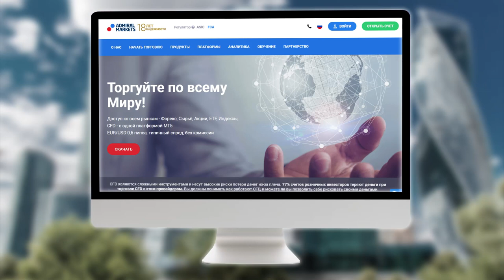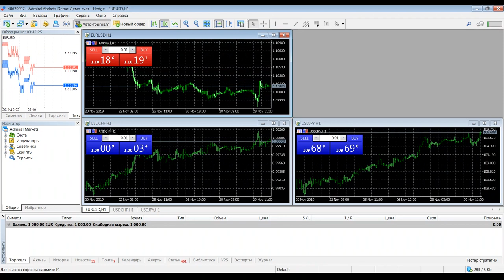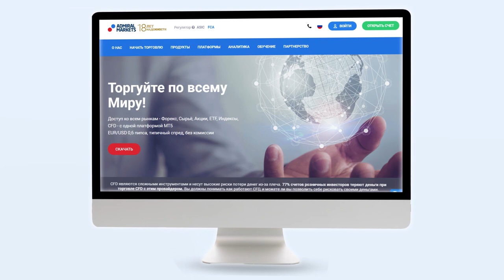Как пользоваться MetaTrader 4 и 5? Обзор основных функций платформы MT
MetaTrader  - это одна из наиболее передовых платформ для трейдеров и инвесторов. В этом видео мы покажем, как мы можете скачать, установить и использовать MetaTrader 5 для Windows.